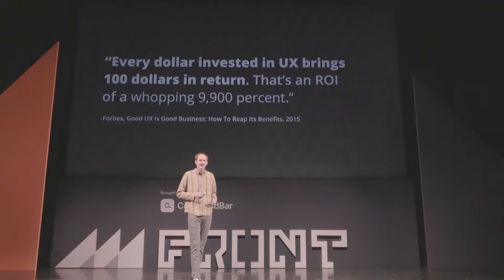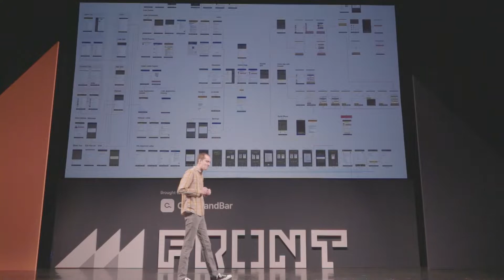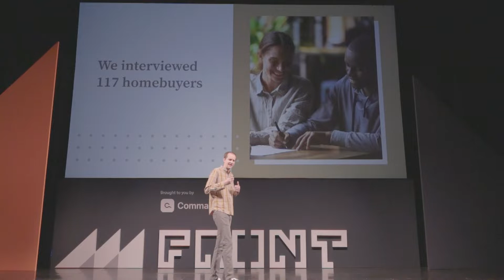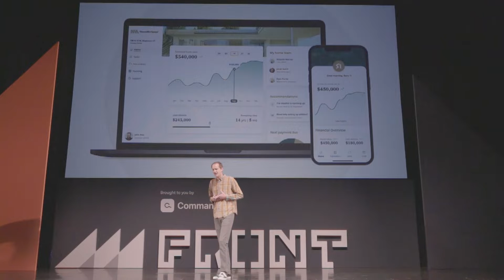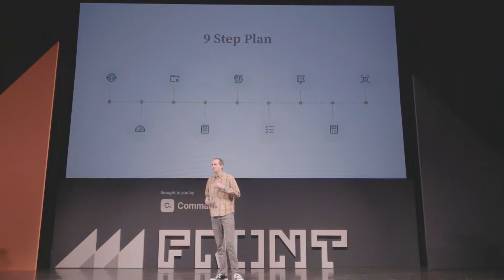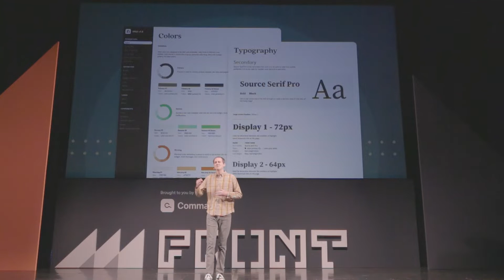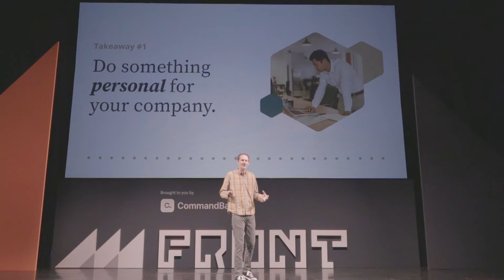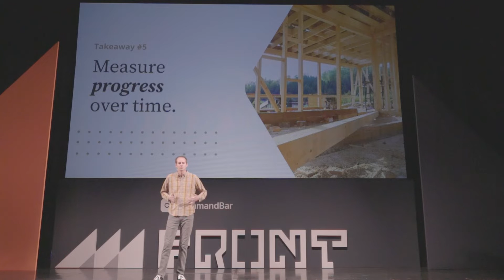From Basement Startup to a $1.2B Evaluation: The Business Value of Design - Mitch Clements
As designers, we all want a seat at the table. So what do you do when you don't have one? How do you convince C-level leadership to invest in user research and build a design system? How do you lead with a product vision and strategy when others view your role as making interfaces look pretty?

Skip the presentations on how design has impacted other companies and instead do something specific and personal for your own. Start by focusing on what your leaders are already convinced of. Don't just show the numbers, but also create an emotional impact. Expose the current experience, then help visualize and share what the future experience could be. Create a compelling strategy that connects the dots of how you'll get from where you are to where you need to be. Then execute relentlessly, and witness the transformation.

This is the story of how the design team at SimpleNexus demonstrated the business value of design to help a basement startup grow and reach a $1.2 billion evaluation.